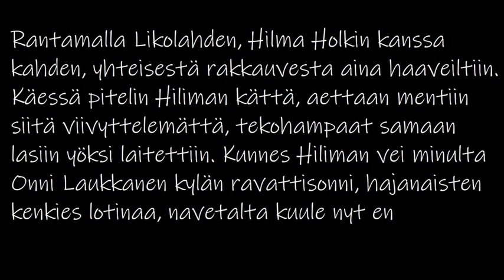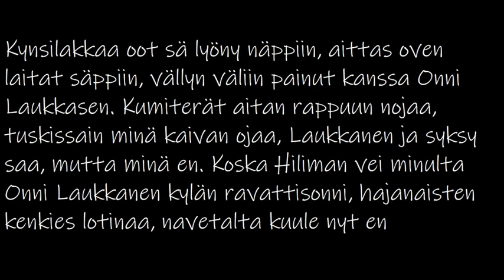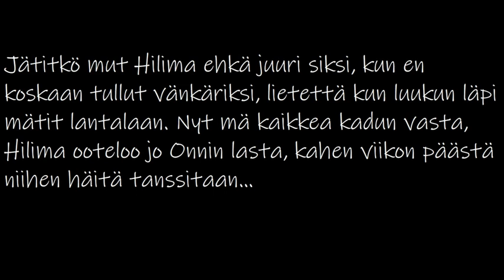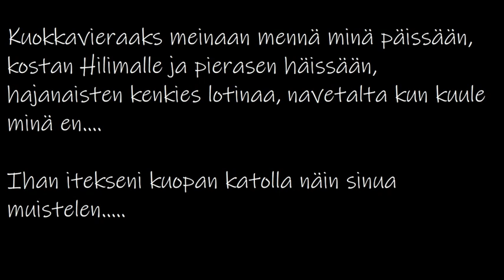Hilma ja Onni (Jaakko Teppo cover)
Cover Jaakko Tepon biisistä Hilma ja Onni